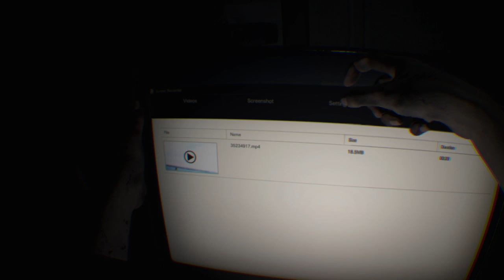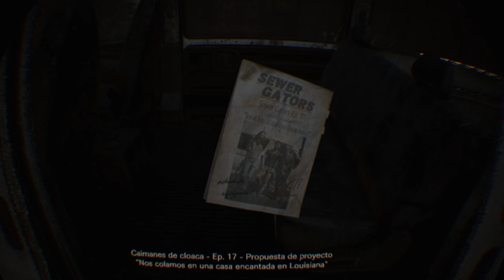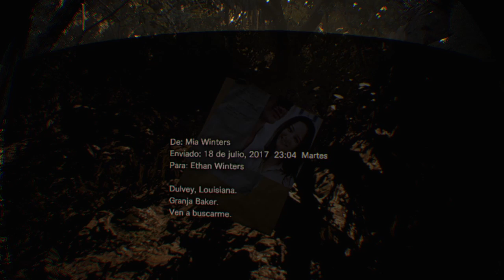RESIDENT EVIL 7 biohazard Primera partida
Primeros minutos con "Resident Evil 7" con las PlayStation VR y controles por defecto para minimizar malestar. Únicamente son quince  minutos, pero he jugado más de media hora sin efectos desagradables... solamente "angustia". No se ha grabado la mejor parte...